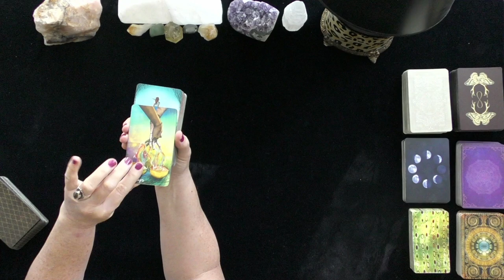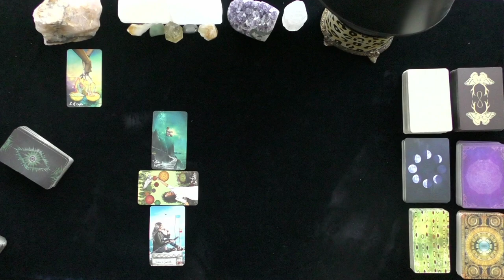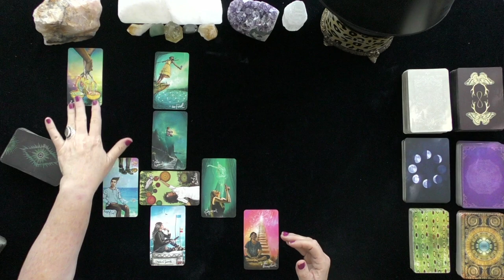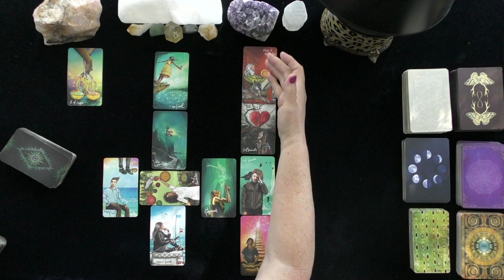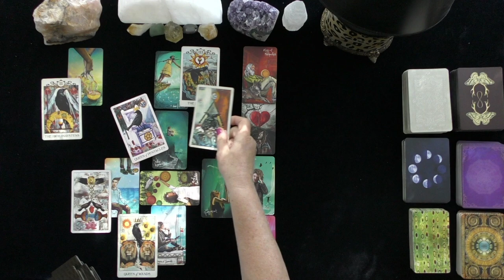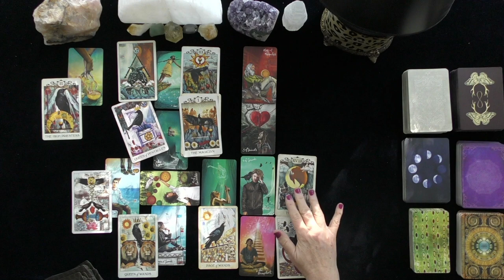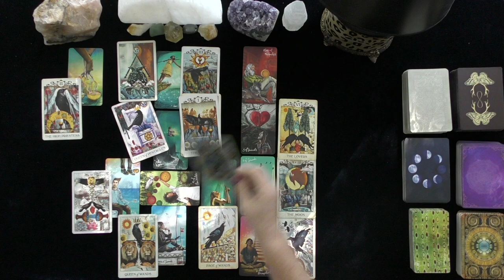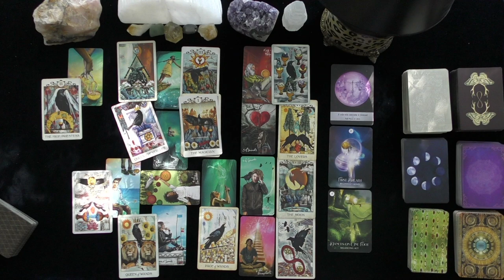AQUARIUS~A WIN-WIN OUTCOME, LOVER BEGS FOR NEW START~LOVE TAROT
AQUARIUS~A WIN-WIN OUTCOME, LOVER BEGS FOR NEW START~LOVE TAROT, JULY, 2021, TODAY, TIMELESS LOVE READING, DAILY ASTROLOGY
DONNA WILDER-HART
5 INDEPENDENTLY VETTED READINGS SINCE 2007

OPTIONS INCLUDE:
20 MINUTE VIDEO READING: LOVER'S THOUGHTS FEELINGS, INTENTIONS, & ACTIONS $ 60.
25 MINUTE EX-RETURN VIDEO READING?  $ 75.00
20 MINUTE TELEPHONE READING $ 60.
30 MINUTE EMERGENCY (GUARANTEED WITHIN 24 HOURS OF YOUR PURCHASE TIME LOCAL TO ME. $180.